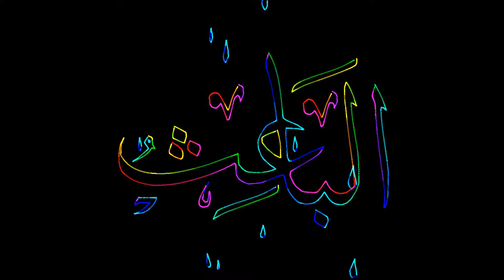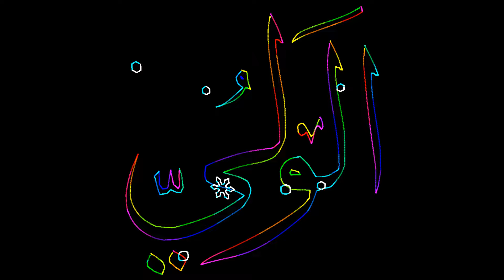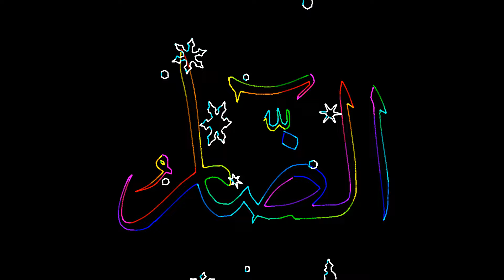99 names of Allah/ #6257 / Laser graphic show